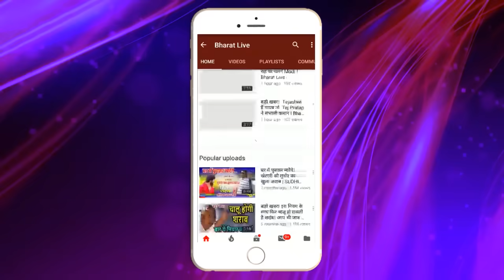भीतर की बात ! लोकसभा के साथ ही विधानसभा का चुनाव सारी फॉर्मलिटी पूरी, सिग्नल का हो रहा वेट !